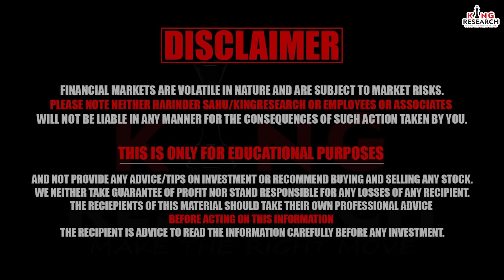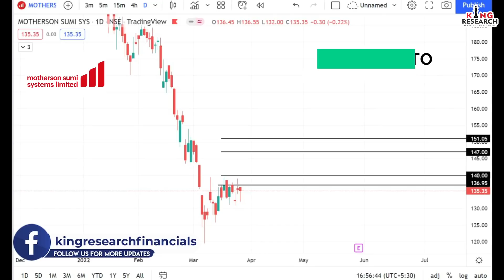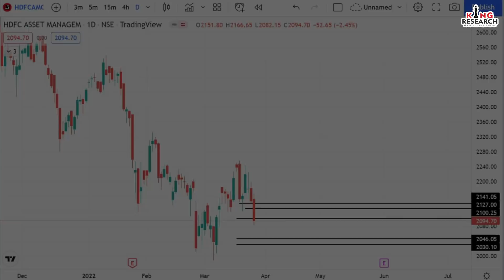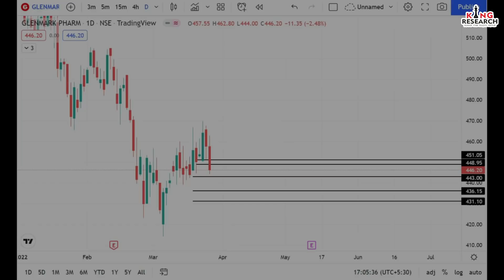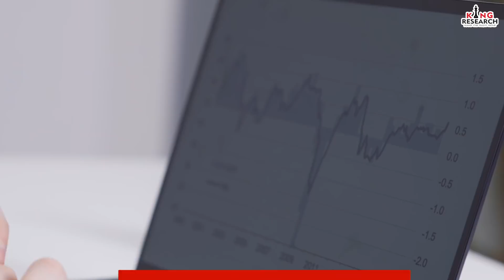7 Powerful Intraday Stocks You Can Trade for Tomorrow| 29-03-2022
In the short term business of any company hardly fluctuate,  But stock prices of that company daily fluctuating.
Good investing means focusing on business, such businesses will create value over time.
 We are suggesting some good stocks to work on both side buy and sell.

JUBLEFOOD.           yummy taste to come
MOTHERSUMI.       Big blast stock
BANKOFBARODA. India's international stock
HDFCAMC.            No buying @ all
LALPATH.              No response
GLENMARK.         कहां गई life?
CHOLAFIN.           Follow SL

If you have any doubts or questions regarding trades.

You can get options trading for beginners ! No loss Bank Nifty jackpot options Intraday strategy !  A trade that will make you rich ! Swing trading strategy ! By Harinder Sahu ! SEBI regd.  Research Analyst.
Join Our Algo Options Call Service On Front Page App
Open trading and Demat account with us (We will add you in our premium group and You will get benefited)

Our power pack strategies
No Loss options strategy ! 500% profitable strategy
About Us
It is an opportunity to learn 16+ strategies relating to stock market. Our channel is dedicated to stock market beginners, will teach Advance & Secret Technical Analysis.
SEBI Regd Research Analyst ! Technical class ! Seminars ! Webinars ! Tips !
In class what we are going to learn??
operator psychology!
Basis to advance technical analysis!
5 Intraday rule based strategies!
Swing Trading, Positional Trading, Investment!
Advance Stocks Selection!
Advance levels of selected Stocks!
How to Enter and Exit with Proper Stop Loss!